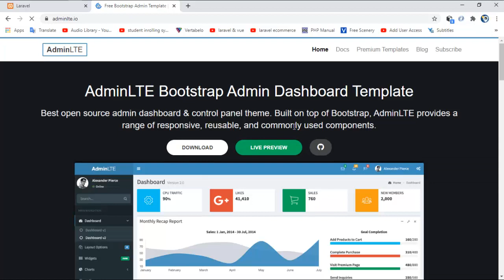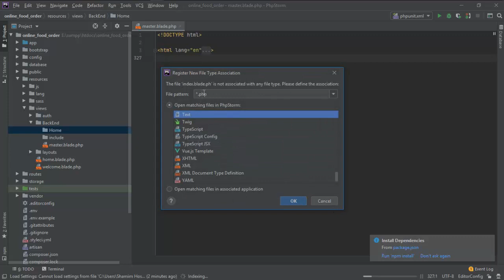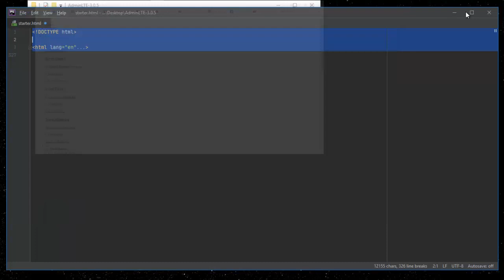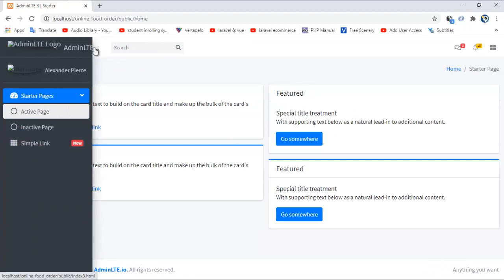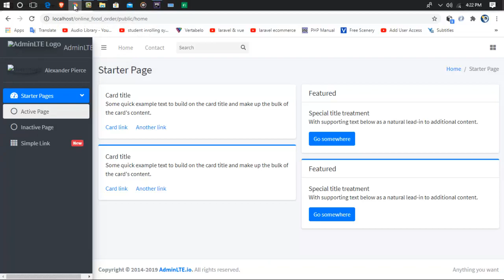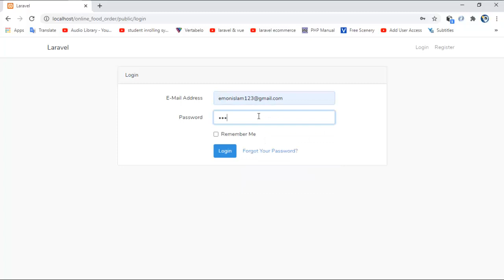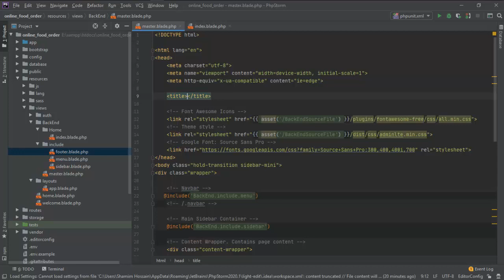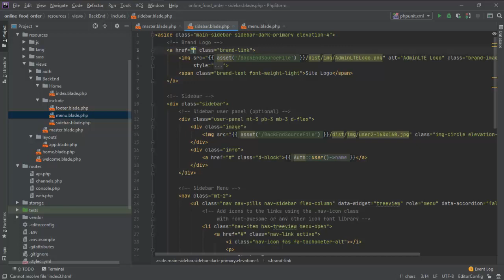Online_food_order_part_02 Admin_Panel_Customize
In this 2nd video I just customize admin panel.
I use admin Lte 3.